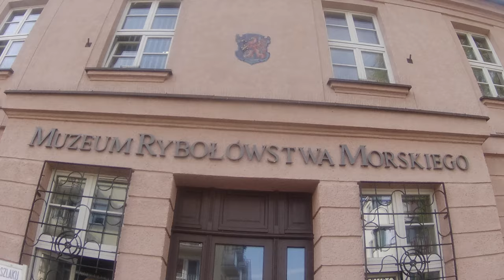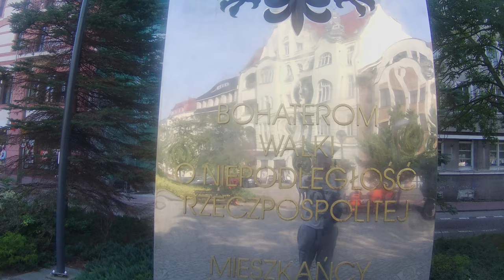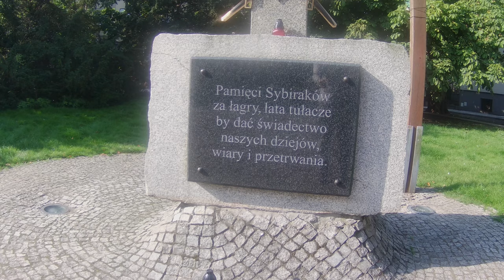Świnoujście - Poland, walking in Świnoujście | 4K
Świnoujście walking tour in the morning!

Shortcuts:

0:10 - Ferry crossing in Świnoujście
3:56 - Monument 1980 - memorial site
4:13 - Olga and Andrzej Małkowski square
5:57 - Museum of Sea Fishing in Świnoujście
7:29 - Słowiański Square
9:55 - Freedom Square in Świnoujście
13:20 - Turbine fountain
18:54 - Monument to the memory of the Siberians
20:40 - Spa Park in Świnoujście
28:10 - Chrobrego Street towards the promenade in Świnoujście
32:46 - Świnoujście Promenade
36:38 - Concert Shell
42:15 - Palms in Świnoujście
48:02 - Beach in Świnoujście - Baltic Sea

Świnoujście is a city and seaport on the Baltic Sea and Szczecin Lagoon, located in the extreme north-west of Poland. Situated mainly on the islands of Usedom and Wolin, it also occupies smaller islands. The largest is Karsibór island, once part of Usedom, now separated by the Piast Canal, formerly the Kaiserfahrt, dug in the late 19th century to facilitate ship access to Szczecin.

Świnoujście directly borders the German seaside resort of Ahlbeck on Usedom, connected by a street and 12 km (7 mi) of beach promenade.